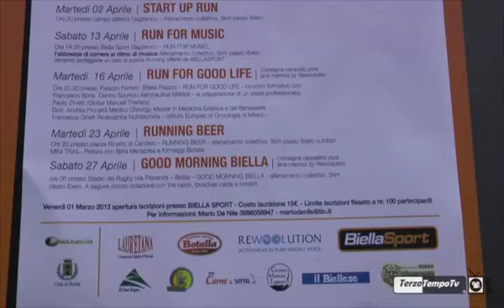Presentazione Tapa Run Biella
Biella, presso Biella Sport, 27/03/2013
Podismo
Presentazione ufficiale